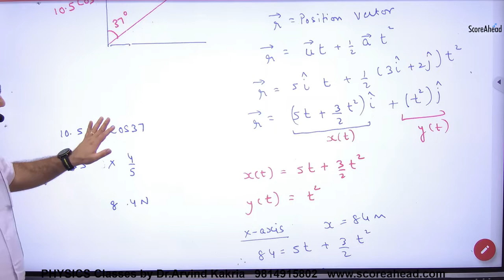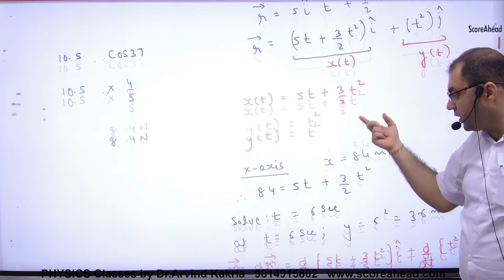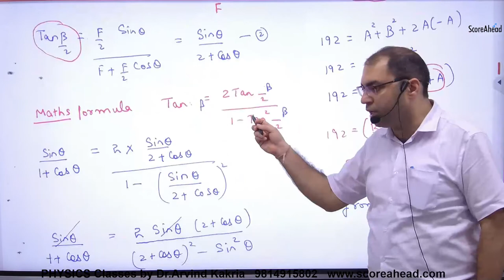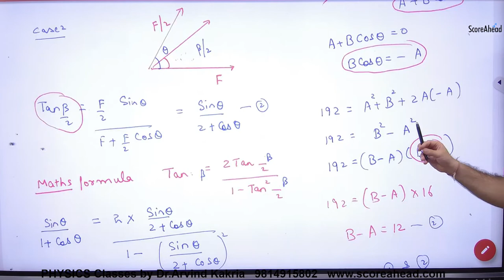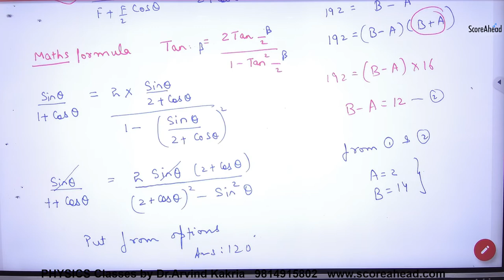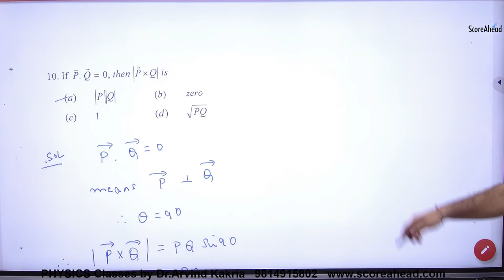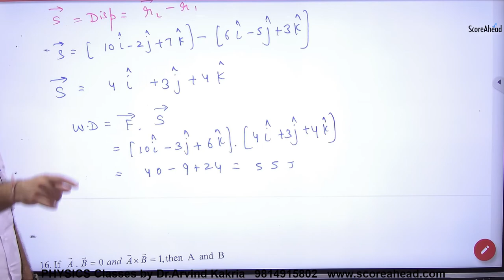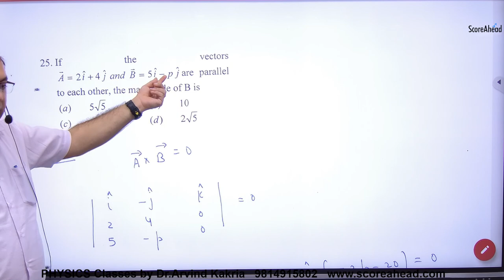57 vectors numericals